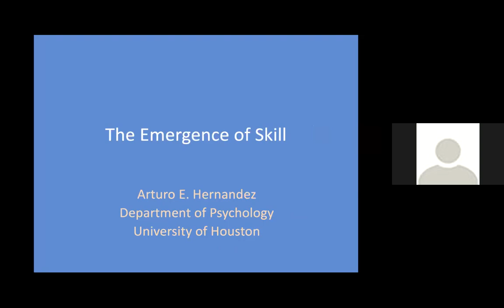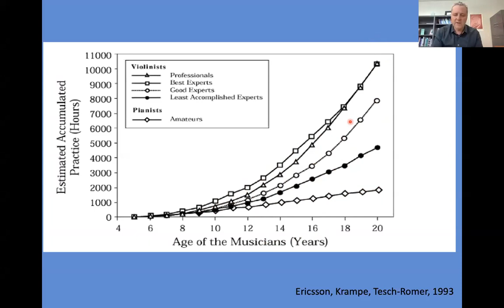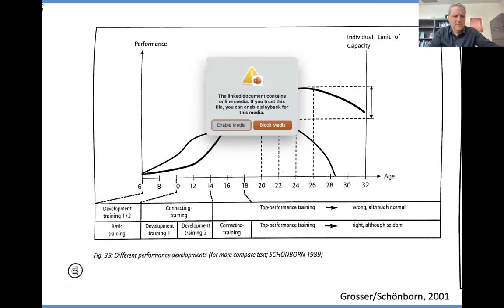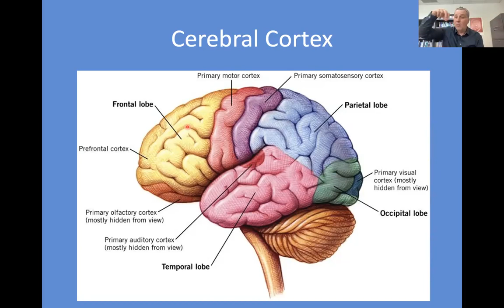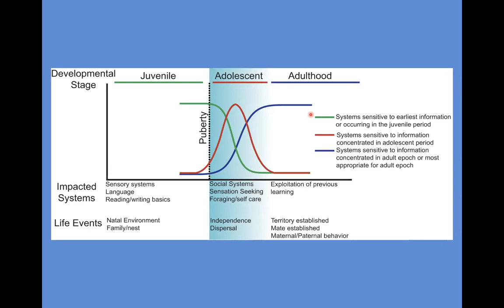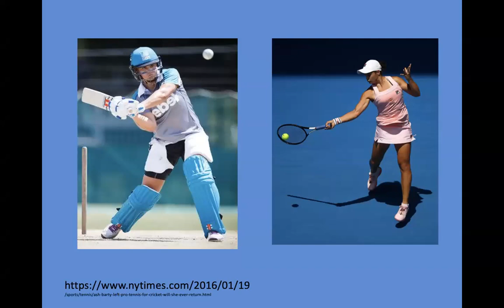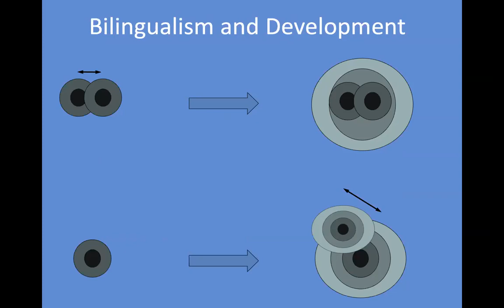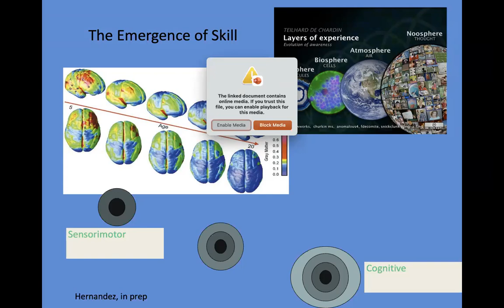Dr. Arturo Hernandez - Partners in Development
Arturo E. Hernandez is a professor of psychology at the University of Houston.  His area of expertise is in the brain bases of bilingualism which has led to over 60 published journal articles.  He is also the author of The Bilingual Brain, a book which describes how the mind and brain adapt to the use of two languages.  He is the winner of multiple awards including the Wilhelm Bessel Research Award from the Humboldt Foundation in Germany and a Fulbright Global Scholar award.

This talk will consider the ways in which skills emerge across development as individuals mature from children to adults.  Examples will be presented from sports combined with work on language using brain science as well as developmental psychology.  The presentation will conclude with a novel framework, Neurocomputational Emergentism, which focuses on how smaller skills continually combine and recombine into much larger skills across development.